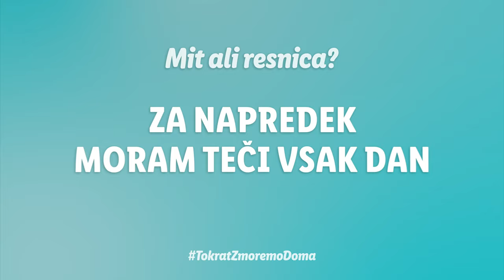Lidlova Vitalnica: Priprave na tek doma | Razbijamo mite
Kljub temu da vas večino časa spodbujamo, da greste v naravo, vas tokrat, glede na situacijo okoli nas, prosimo ravno nasprotno – ostanite doma, telovadite doma in tecite doma! »Tecite doma?« se najbrž čudite. Ampak res je, tudi to se da!

Za vas sta Hana in Anže pripravila prilagojene vaje za tekače, tako da lahko vsaj del svoje tekaške kondicije ohranite tudi pod svojo streho.